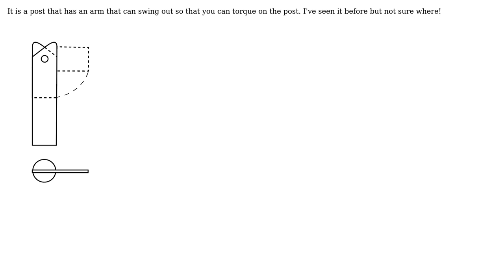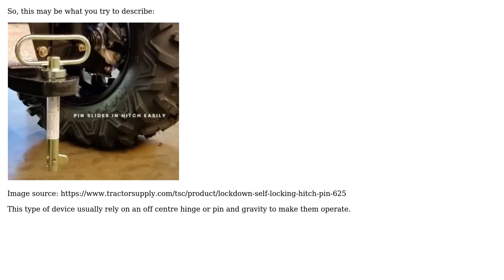Engineering: Looking for the name of this torque-arm post (to order one OTS)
With thanks & praise to God, and with thanks to the many people who have made this project possible! | Content (except music & images) licensed under CC BY-SA | Music | Images & others | With thanks to user Zachary Russell Heineman user Solar Mike and the Stack Exchange Network Trademarks are property of their respective owners. You are responsible for your own actions.